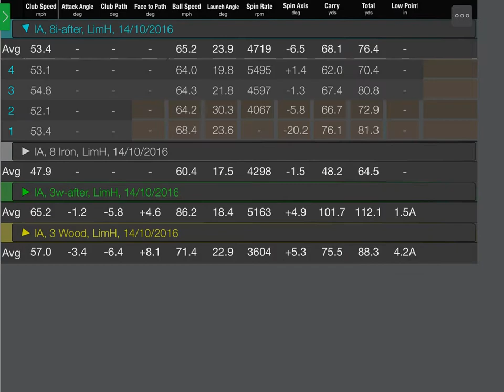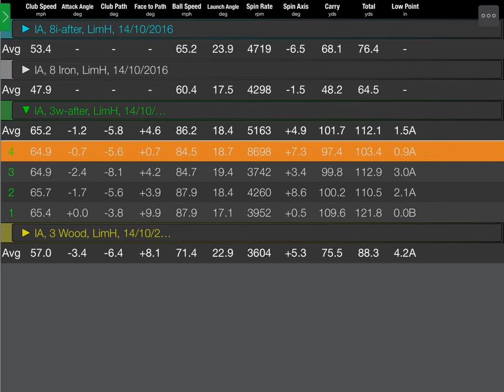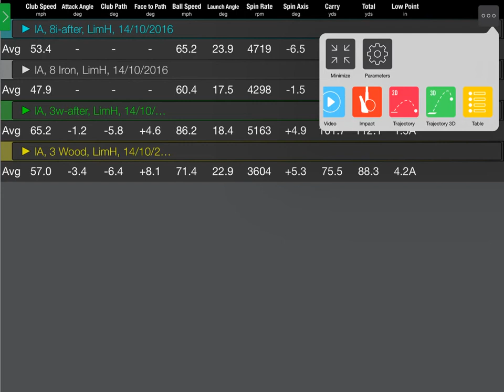Isabel Clubhead speed increase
Isabel is relatively new to golf. She has not been able to create much CARRY DISTANCE with her driver and has decided to book a block of coaching sessions to see if she can develop more speed and clarity.